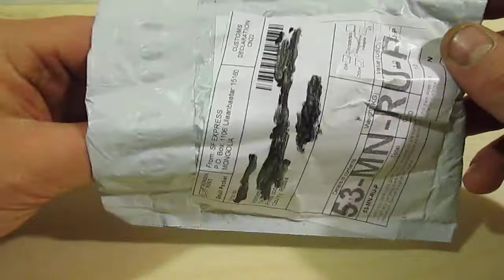Покупки с Pandao #2 - Головоломка Волшебная змейка